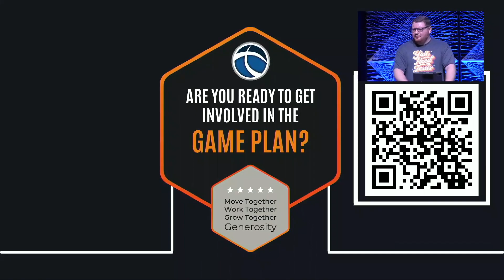Psalm 1 - Pastor Josh Tufte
Kicking off our Fun in the Psalms July series, we're starting in Psalm 1 which is about the steadfast faithfulness of the Lord and the blessings of the righteous who believe in Him. Join us as Pastor Josh Tufte walks us through this simple yet powerful Psalm.